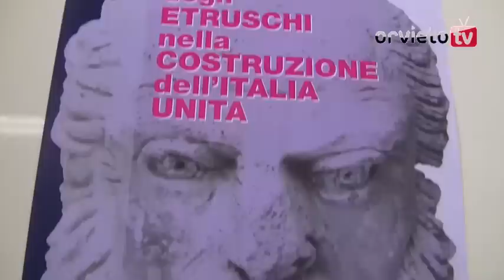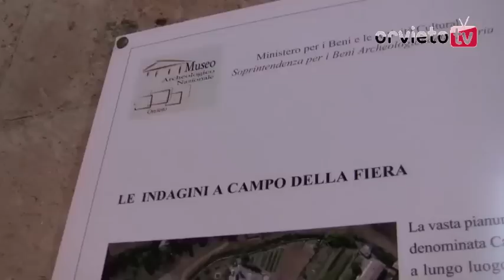Orvieto capitale degli studi sugli etruschi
Si è svolto ad orvieto il 18° Convegno Internazionale di Studi sulla Storia e l'Archeologia dell'Etruria, il tema di quest'anno è stato la fortuna degli Etruschi durante il Risorgimento e nei primi decenni post-unitari,
Orvieto sempre più protagonista per quanto riguarda gli studi sugli etruschi, in questi giorni infatti è stata inaugurata al museo archeologico nazionale anche una mostra sui reperti degli scavi di campo della fiera come ci spiega la Soprintendente ai beni archeologici dell'Umbria Elena Calandra e la professoressa Simonetta Stopponi